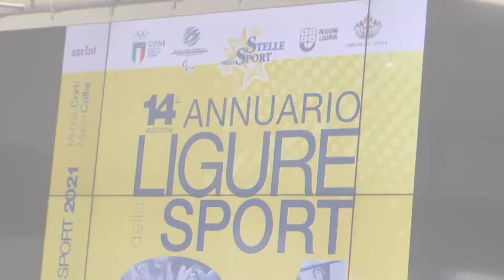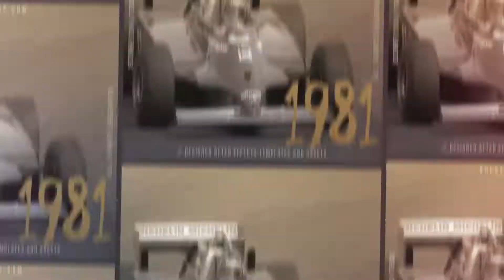Stelle nello Sport 2022: il lancio!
Da 23 anni Stelle nello Sport promuove eventi, incontri e attività per diffondere cultura e valori dello sport in tutta la Liguria. Un impegno quotidiano al fianco di Federazioni e Associazioni sportive, Scuole ed Istituzioni, portato avanti sotto l’egida di Coni e Cip Liguria con il patrocinio e sostegno di Regione Liguria e Comune di Genova. Non solo una vetrina per tutte le realtà sportive liguri, ma anche e soprattutto uno strumento per avvicinare i giovani allo sport, favorire integrazione e inclusione attraverso lo sport e rendere sempre più grande la “rete” che ogni anno sostiene in modo significativo l’Associazione Gigi Ghirotti.